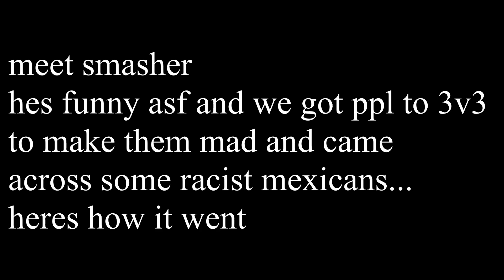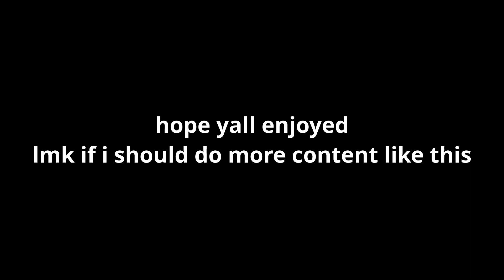funny fills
funny fills making ppl mad but got kina racist so warning